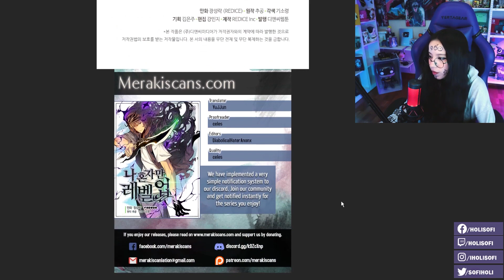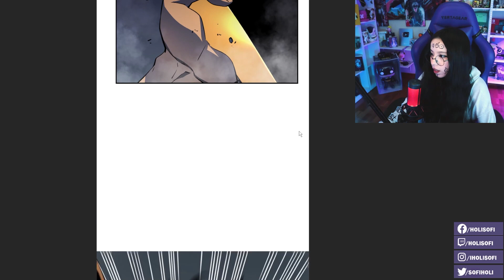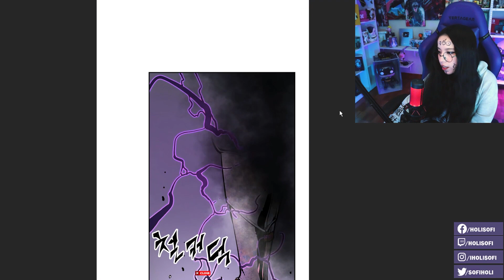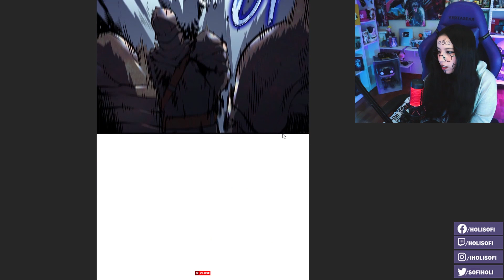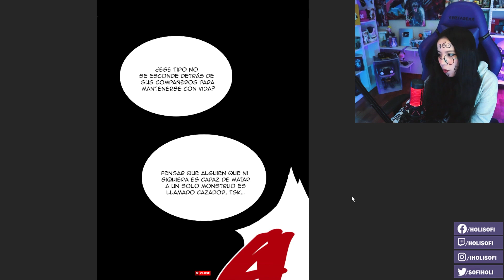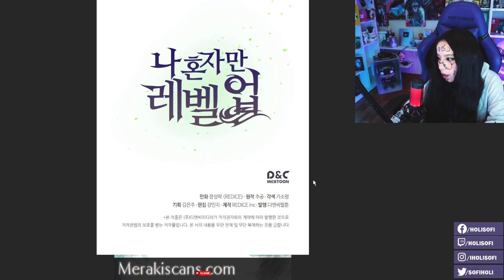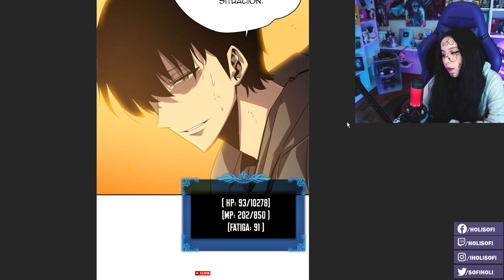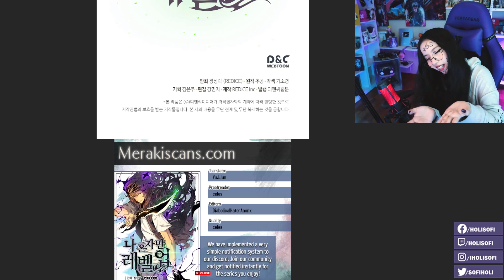CABALLERO VS JIN WOO - REACCION SOLO LEVELING POR PRIMERA VEZ MANHWA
Solo leveling reacción
Solo leveling